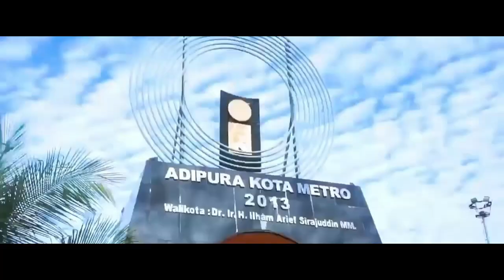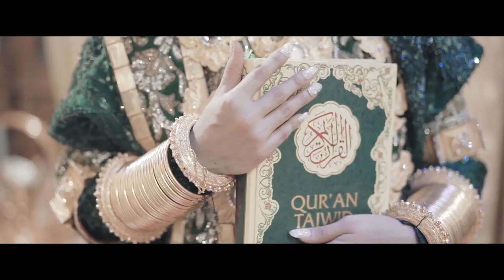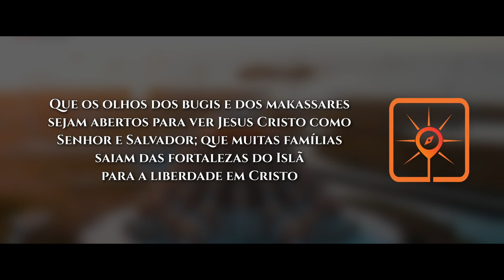Rota do Sol # 02 | MAKASSAR, Indonésia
► Makassar é a capital da província indonésia de Sulawesi do Sul e o quinto maior centro urbano do país. Com cerca de 1,5 milhão de habitantes espalhados em 15 distritos, a população é formada por, aproximadamente, 87% de muçulmanos, 8% de protestantes e 2,8% de católicos, além de alguns grupos religiosos minoritários. É uma cidade multiétnica, e os bugineses (ou bugis) são maioria, seguidos pelos nativos makassares (ou makassareses).

VAMOS ORAR:

● Para que a igreja local seja despertada e se junte ao que o Senhor está fazendo em Makassar e arredores;

● Que Deus levante pessoas que estejam dispostas a estudar a língua, a cultura, e a perseverar em levar a luz de Cristo, mesmo diante das dificuldades;

● Que Deus dê estratégias para "criar pontes", para que a Sua Palavra alcance cada coração endurecido pela cultura local.

● Que os olhos dos bugis e dos makassares sejam abertos para ver Jesus Cristo como Senhor e Salvador; que muitas famílias saiam das fortalezas do Islã para a liberdade em Cristo;

● Que os seguidores de Jesus em Sulawesi deem testemunho amoroso aos parentes que se opõem a eles, aos amigos e vizinhos, até que estes também se tornem seguidores de Jesus;

● Que 10% dos muçulmanos em Makassar venham aos pés de Jesus até 2030.

No ano de 2022, continuanos nossa jornada de intercessão, visitando 50 cidades estratégicas, em Oração pela Visão10/10: pedindo a Deus que 10% dos Muçulmanos dessas cidades conheçam Jesus nos próximos 10 anos.